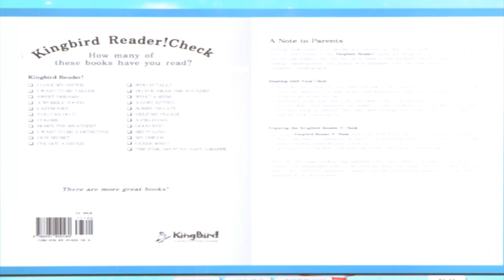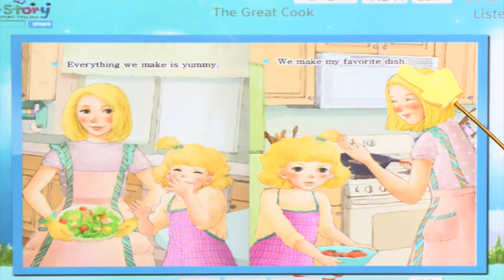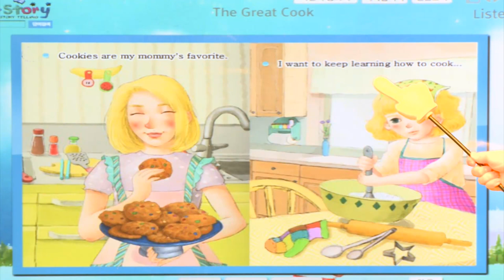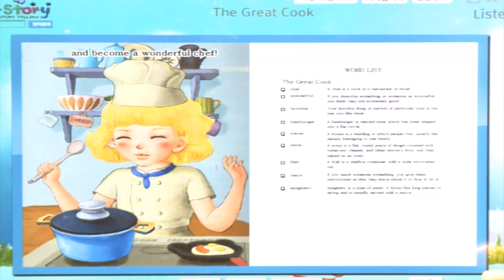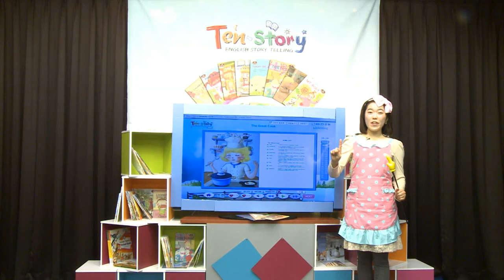The Great Cook - 영어동화책으로 재미있게 배우는 자기주도 영어학습